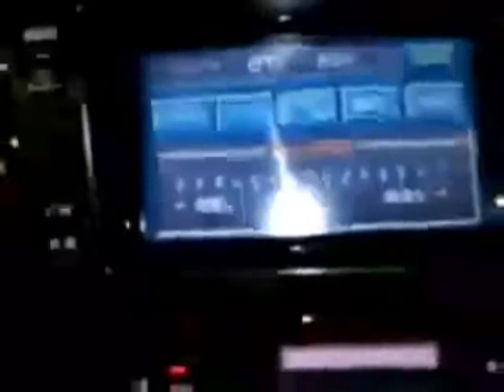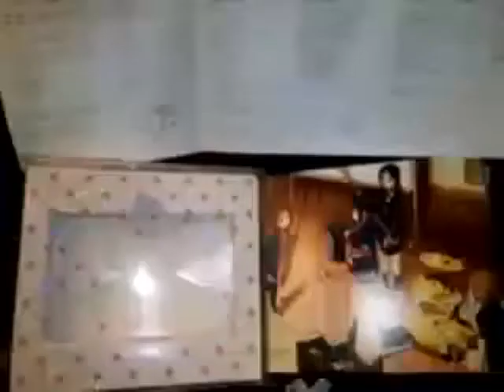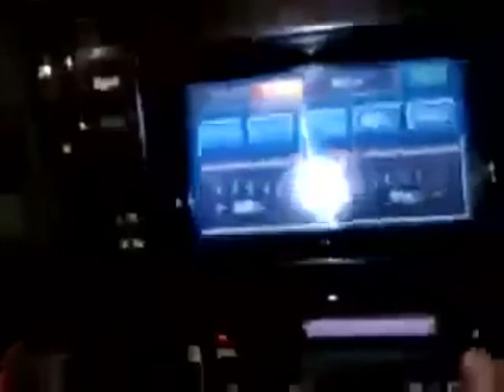K-ON!!初回限定盤のカセットテープを昔の車（三菱ランサー1998年式）で再生してみた。ガラケー撮影。カーナビのJT工場も今はない。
中野梓（なかの あずさ）
声 - 竹達彩奈
唯たちの後輩の軽音部員。次代の軽音部部長。パートはサイドギター。
平沢唯（ひらさわ ゆい）
声 - 豊崎愛生
この作品の主人公。楽器経験のなかった軽音部員。自身のギターに「ギー太」と名前をつけている。パートはリードギターとボーカル。
秋山澪（あきやま みお）
声 - 日笠陽子
唯と同学年の軽音部員で律とは幼なじみ。恥ずかしがり屋だが、目的達成のための努力は惜しまない頑張り屋。パートはベースとボーカル。左弾き。原作者 かきふらいが左利きのため、澪を左利きの設定にしたと第1巻あとがきで語っている。
田井中律（たいなか りつ）
声 - 佐藤聡美
唯と同学年の軽音部部長で澪とは幼なじみ。パートはドラムス。
琴吹紬（ことぶき つむぎ）
声 - 寿美菜子
唯と同学年の軽音部員。パートはキーボード。
山中さわ子（やまなか さわこ）
声 - 真田アサミ
唯たちの学校の音楽教師で、軽音部顧問、放課後ティータイム（HTT）のプロデューサー。自身も学生時代に軽音部に所属していた。
平沢憂（ひらさわ うい）
声 - 米澤円
唯の1つ年下の妹。唯たちの卒業後に軽音部に入部。
真鍋和（まなべ のどか）
声 - 藤東知夏
唯の幼なじみで、生徒会役員、のちに生徒会長就任。
鈴木純（すずき じゅん）
声 - 永田依子
憂と同じ学年で同じ中学出身。アニメではジャズ研所属。唯たちの卒業後に軽音部に入部。